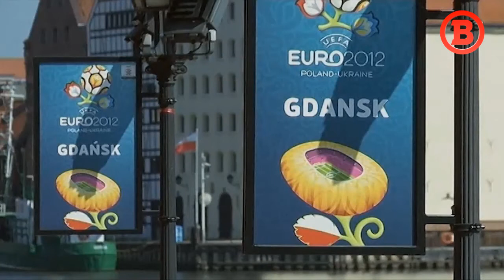Piala Eropa 2012: Kota Penyelenggara - Gdansk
Gdansk adalah kota penyelenggara laga-laga Grup C.